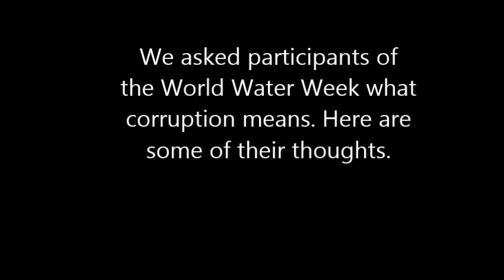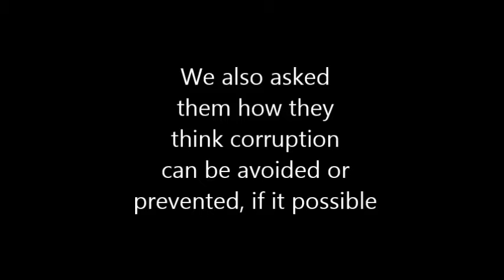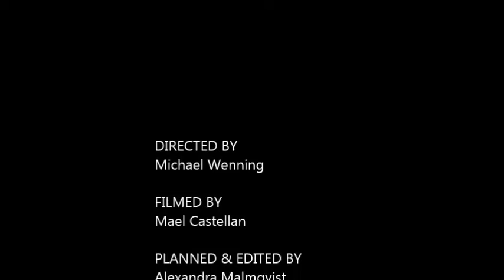Voices against corruption at World Water Week 2010 in Stockholm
We asked participants during World Water Week 2010 in Stockholm how they understand corruption and what they think can be done to reduce or prevent it. Here are some of their thoughts.